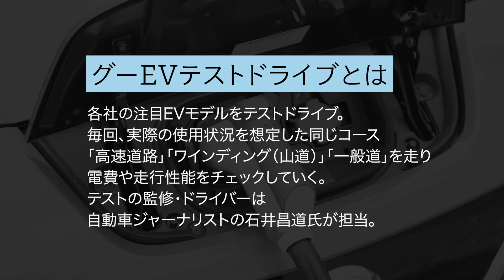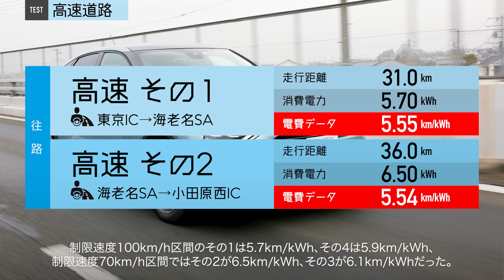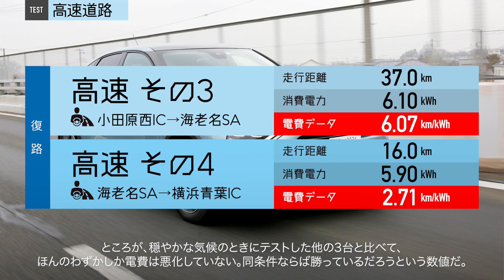シトロエン E-C4 ELECTRIC【試乗レポ】電費や走行距離を石井昌道氏がテスト！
概要欄›
「グーEVテストドライブとは」
各社の注目EVモデルをテストドライブ。毎回、実際の使用状況を想定した同じコース「高速道路」「ワインディング（山道）」「一般道」を走り、電費や走行性能をチェックしていく。テストの監修・ドライバーは自動車ジャーナリストの石井昌道氏が担当。

石井昌道（いしい まさみち）
自動車専門誌の編集部員を経てモータージャーナリストへ。国産車、輸入車、それぞれをメインとする雑誌の編集に携わってきたため知識は幅広く、現在もジャンルを問わない執筆活動を展開。また、ワンメイク・レース等への参戦も豊富。ドライビング・テクニックとともに、クルマの楽しさを学んできた。最近ではメディアの仕事のかたわら、エコドライブの研究、および一般ドライバーへ広く普及させるため精力的に活動中。

00:14　グーEVテストドライブについて
00:19　シトロエン E-C4 ELECTRICのプロフィール
02:26　気になる電費は？
03:47　試乗後のレビュー

【シトロエン E-C4 ELECTRIC】電気自動車の実力を実車でテスト【グーEVテスト】

グーネットマガジン：中古車の購入に役立つ情報や新車情報、業界ニュースなど最新情報を配信中！

グーネット中古車：中古車情報を50万台以上掲載中！

グーワールド：輸入車・外車の中古車情報を掲載中！

グーネット新車：新車情報を掲載中！

グーネットピット：車検から車の修理・整備・点検まで、車整備専門店検索はこちらから！

グーネット定額乗り：新車・中古車のカーリース情報を掲載中！

グーネット買取：営業電話一切なしで、愛車の買取相場を無料でシミュレーションできる！車買取・車査定・車売却はこちらから！

文●石井昌道　写真●ユニット・コンパス

　ここへ来て、EV（電気自動車）のニューモデルが続々と発表・発売・上陸を果たしているが、2022年はこうした動きがより顕著になりそうだ。そこで【グーEVテスト】では、2022年のEVマーケットで注目を集めそうな上陸したての2台をピックアップ。実力の一部をチェックすることにした。

　その1台目として今回フォーカスするのが、シトロエンの「E-C4 ELECTRIC」。2022年の幕開けと同時にフランスから上陸したばかりの最新モデルであり、シトロエンの伝統であるCセグメントハッチバックの最新モデル「C4」のEV版だ。

　今回のブリーフテストの監修と解説は、EVや自動運転車といった先進技術に造詣が深い自動車ジャーナリスト・石井昌道氏が担当。実際の使用状況を想定した走行パターンでチェックを行うことで、「E-C4 ELECTRIC」の魅力と実力をチェックする。

・シトロエン E-C4 ELECTRICのプロフィール

　「GS」や「BX」、「クサラ」など、シトロエンの歴代Cセグメントモデルには、魅力的なハッチバックが多数存在した。その最新版となるのが新しい「C4」、そしてそのEV版である「E-C4 ELECTRIC」だ。ちなみに、日本で販売されるシトロエンとしては初のピュアEVとなる。

　左右に走るクロームのラインが中央の“ダブルシェブロン”と両サイドのV字型LEDシグネチャーライトをつなぎ、大胆さとシャープさを表現したフロントマスク、フロントと同様にV字型デザインを採用したリアのコンビネーションランプ、そしてクーペのようななだらかに傾斜するルーフラインなど、「E-C4 ELECTRIC」はフツーのCセグハッチバックとは一線を画す独創的で個性的なルックスが印象的だ。

　対するインテリアは、近年のシトロエンで好評を得ている“アドバンストコンフォートシート”を全グレードに採用。クーペのようなルーフラインを採用しながら、十分な後席ヘッドクリアランスを確保するなど、乗員すべてが快適に移動できるキャビンを用意している。

　「C4」と「E-C4 ELECTRIC」は、旧PSAグループに属していたプジョーやDSオートモビルのBセグモデルと同様、ひとつの車種に内燃機関モデルとEVバージョンとを同時展開する“パワー・オブ・チョイス”コンセプトを踏襲。それを可能にしたのは、最新世代のBセグ／Cセグ用プラットフォーム“CMP（Common Modular Platform）”で、「C4」と「Ë-C4 ELECTRIC」はCMPのロングホイールベース版を採用。さらに「E-C4 ELECTRIC」が採用する“eCMP”では、リアサスペンションのトーションビームにパナールロッドを追加するなど、重量増による横方向の負荷に対応すべく各部が補強されている。

　「E-C4 ELECTRIC」のパワーユニットは、最高出力100kW（136ps）／最大トルク260Nmのモーターと、50kWのリチウムイオンバッテリーとで構成される。数値的に見るならば、プジョーの「e-208」や「e-2008」、「DS 3 クロスバック E-TENSE」で定評のあるものと同じシステムだと推測される。気になる航続距離は、WLTCモードで405kmとなっている。

■グレード構成＆価格
・「SHINE」（465万円）
■電費データ
◎交流電力量消費率
・WLTCモード：140Wh／km
　›››市街地モード：非公表
　›››郊外モード：非公表
　›››高速道路モード：非公表
◎一充電走行距離
・WLTCモード：405km

・ヒーターの影響は見られたが、それでも優秀なデータ

　今回のテストはBMW iXと同日。スタート時の朝6：00の外気温は4.5℃で、一般道を走るお昼頃でも6.0～6.5℃と低かった。ヒーターを使用すると電力消費が多く、春や秋に比べれば20～30％は電費が悪化してもおかしくない状況だから、それを考慮する必要がある。

電費の結果は制限速度100km/h区間のその1は5.7km/kWh、その4は5.9km/kWh、制限速度70km/h区間ではその2が6.5km/kWh、その3が6.1km/kWhだった。

　E-C4のパワートレーンはプジョーe208、e2008、DS3クロスバックE-TENSEと同じ。それでいて全長およびホイールベースを伸長して大型化されており、車両重量はちょっと重め。ところが、穏やかな気候のときにテストした他の3台と比べて、ほんのわずかしか電費は悪化していない。同条件ならば勝っているだろうという数値だ。

　これはコラムでも記しているが、パワートレーンが制御やサーマルマネージメントなどアップデートを受けて進化していること、ミシュラン史上最高の低燃費性能を誇るe PRIMACYを採用していることが要因。バッテリー容量および航続距離、ボディの大きさや車両重量、車両価格などのバランスがいいのがプジョー、シトロエン、DSのEVの特徴だが、進化の手を緩めていないのも嬉しいところだ。

・外気温の低さを考慮すれば立派な数値

　今回はBMW iXと同様に路面コンディションが悪いため、残念ながらワインディングロードのテストは断念した。後日、冬場との差をみるためにも気候が良くなったときに再テストするつもりだ。

　一般道の電費は5.4km/kWh。ちなみに車両重量1500kgのプジョーe208は6.2km/kWh、1600kgのプジョーe2008は6km/kWh、1580kgのDS3クロスバックE-TENSEは7.9km/kWhだった。DS3クロスバックE-TENSEだけ飛び抜けていいのだが、同日テストのホンダeも良かったので、交通状況によるところが大きい。EVテストは交通量があまり変わらないように、平日の同じ時間に走るように心がけているが、一般道は信号の状況などで電費の変動が出やすいことは否めない。また、このモデルもe PRIMACYを履いてのテストとなったのだが、本来の標準タイヤは別のものであり、電費改善効果が得られているのも要因だ。

　それでも外気温の差を考慮すればE-C4は立派な電費を記録した。春以降にテストをすれば6.5～7.0km/kWh程度には改善する見込み。交通状況が良ければ8km/kWhを超えてもおかしくないだろう。

・急速充電テスト！　外気温の影響か若干物足りないデータに。だがバッテリー容量のバランスは良好

　スタート地点でのバッテリー残量は96%、走行可能距離は322kmだった。ちなみにWLTCモードの一充電走行距離は405km。計算するとWLTCモードの82％ほどが走行できるわけで、一般的に20～30％は電費が悪化すると言われるヒーター使用時のため、平均的かやや良好なぐらいだろう。

復路の海老名サービスエリアに到着したときは……

詳しくは［レポート記事］をチェック！

シトロエン E-C4 ELECTRICのカタログ情報はこちら